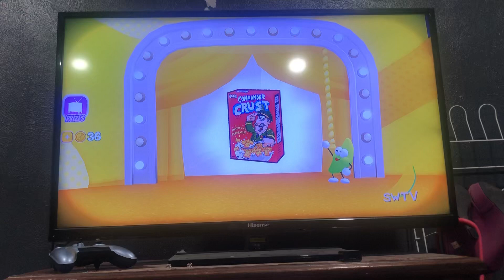[Roblox] The Brain Game on the PS4!!!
It works on the PS4 version of Roblox!

The game on the screen belongs to Shovelware Studios.